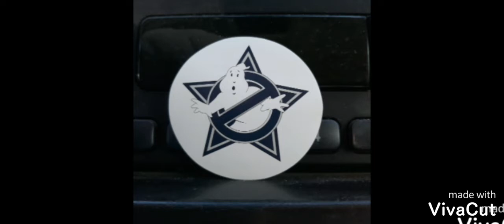These are pictures I took from Comic-Con